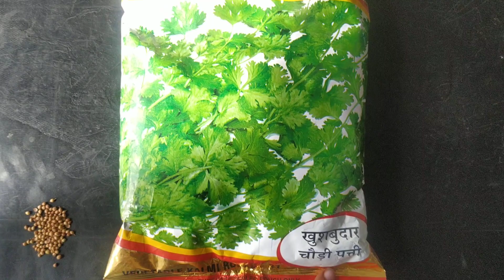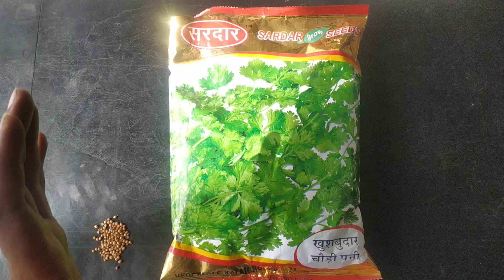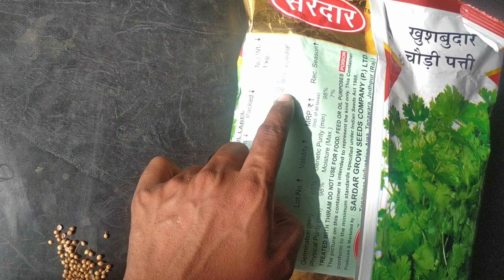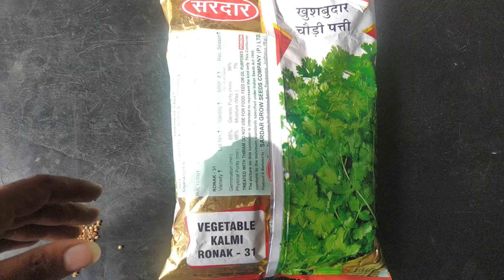सरदार कंपनी का धनिया वर्षाकालीन ऋतु का सबसे टॉप क्लास धनिया की वेराइटी